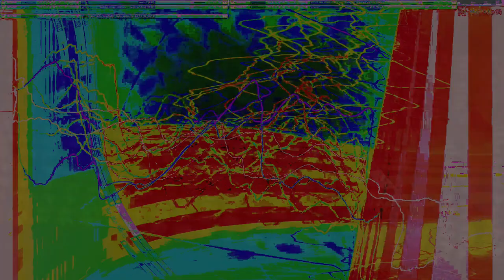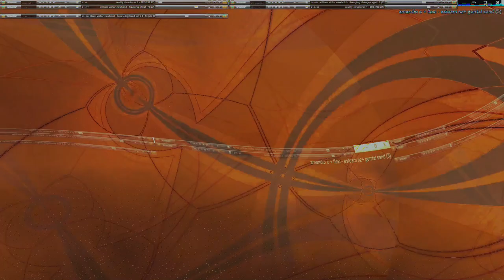Movie 24 09 27 17h16m46s series H time puppets part one